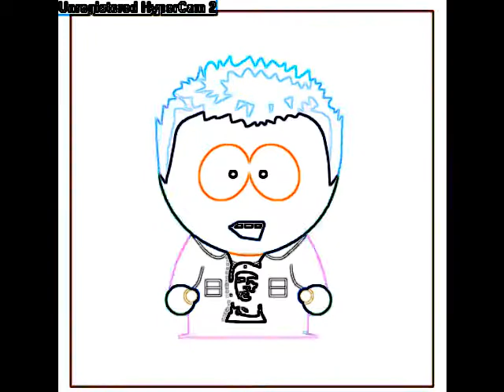Ipod Comercial South Park Basement jaxx